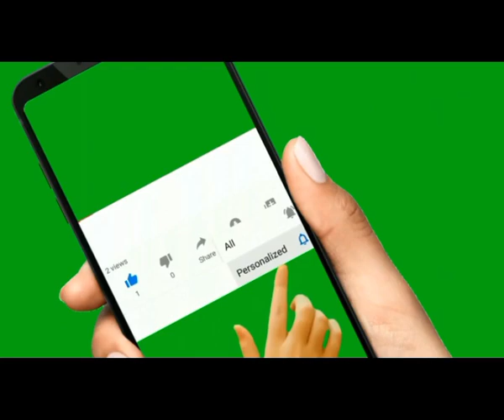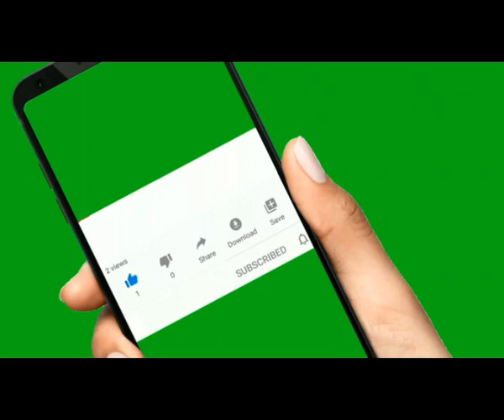మీరు బలవంతులా?శక్తి వంతులా?యుక్తి వంతులా? by venu pyramid master